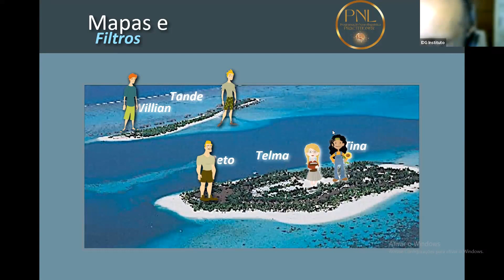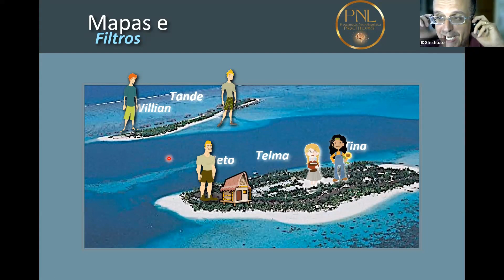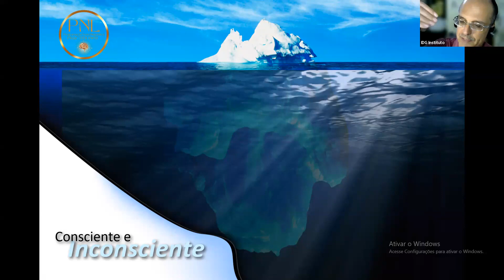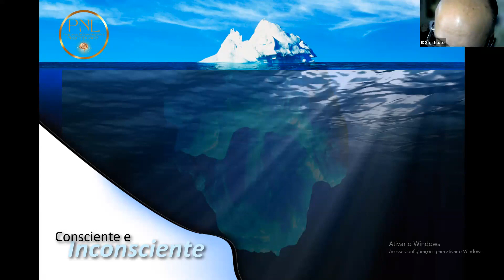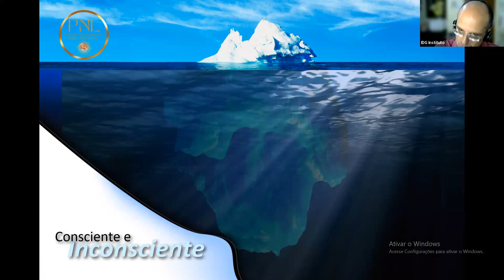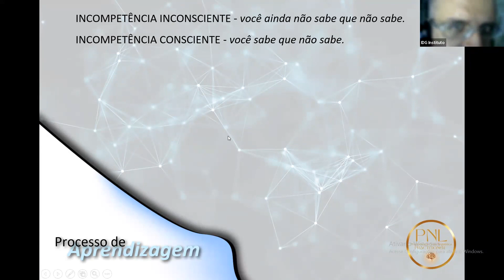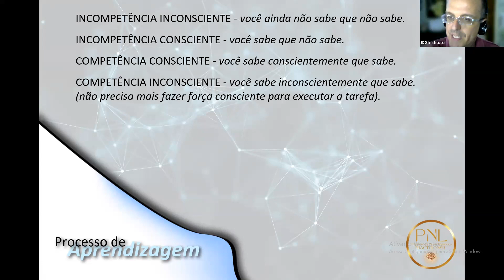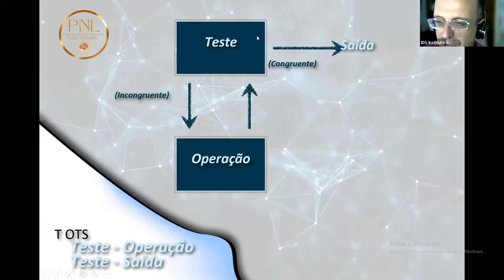FORMAÇÃO CONHECENDO A PNL AULA 2 PARTE 1